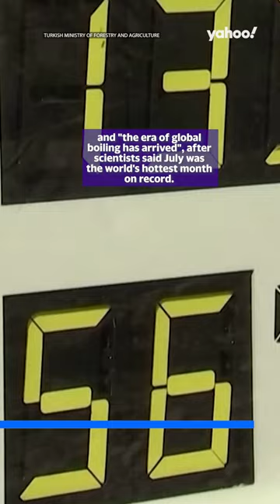Matilda's coached blamed after 3-2 loss to Nigeria | 28 July 2023 Yahoo News Breakdown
1. US Senate Republican Leader Mitch McConnell says he is "fine" after freezing up mid-sentence at a press conference.
2. Football fans and commentators are blaming Matildas coach Tony Gustavsson after Australia's shock 3-2 loss to Nigeria.
3. A dinosaur skeleton uncovered by scientists in northeastern Thailand is likely that of a newly discovered species, Minimocursor phunoiensis.
4. The U.N. Secretary-General warned that the era of global warming has ended and "the era of global boiling has arrived".